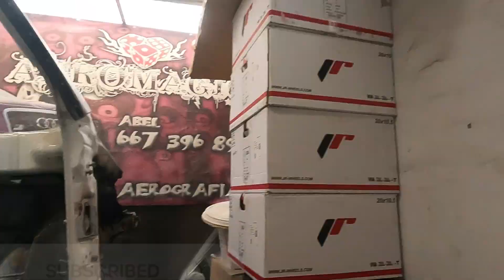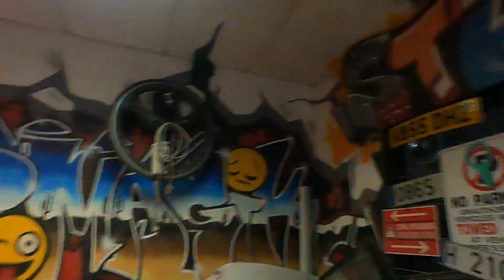🛠AEROMAGIC🛠 Metemos más contenido al canal ???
Pues lo dicho, a ver que os parece la idea, me gustaría que lo dejarais en los comentarios, toda opinión cuenta y queremos que seáis participantes de todo esto ya que nos apoyáis tanto y esto se esta convirtiendo en una especie de gran familia, sin vosotros este canal no seria nada!